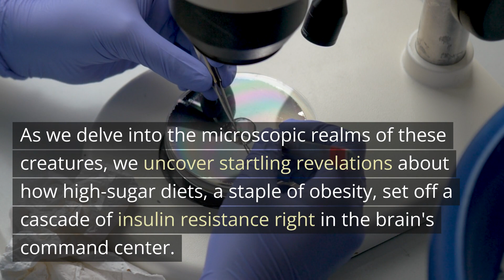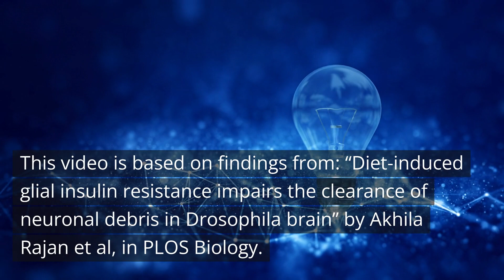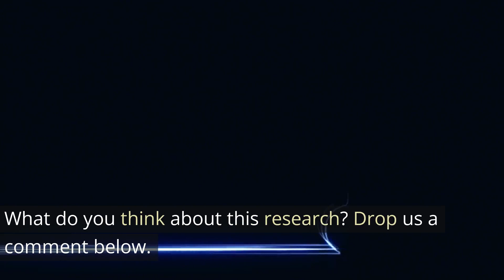The Sugar Mind Trap: Obesity's Path to Neurodegeneration - Neuroscience News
Explore the groundbreaking discovery that links obesity to the risk of developing neurodegenerative disorders. Through the lens of the fruit fly model, researchers have revealed how a high-sugar diet initiates insulin resistance within the brain, impairing its ability to perform essential cleaning functions. This video delves into the mechanisms by which our eating habits can shape our brain health and opens the door to potential new treatments for Alzheimer's and Parkinson's diseases. Join us on this enlightening journey from the Fred Hutchinson Cancer Research Center, where the foods we eat are found to have profound implications for our brain's future.